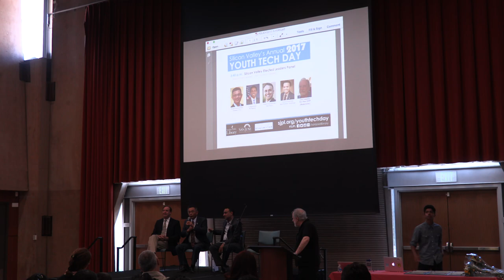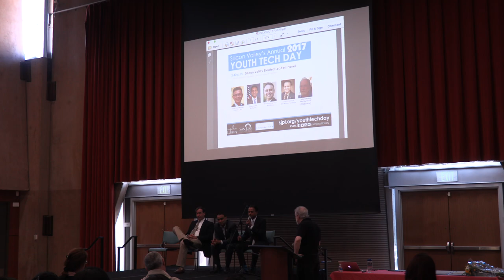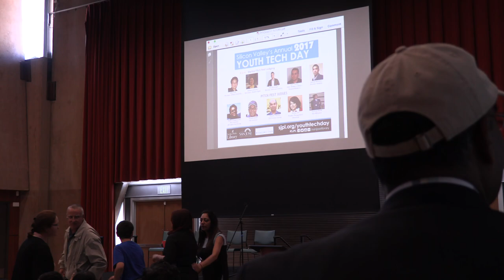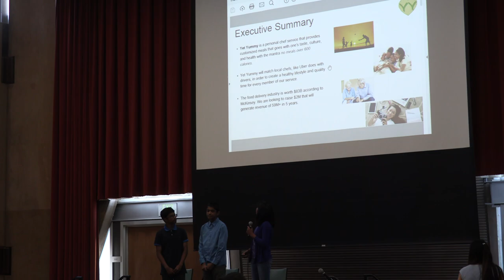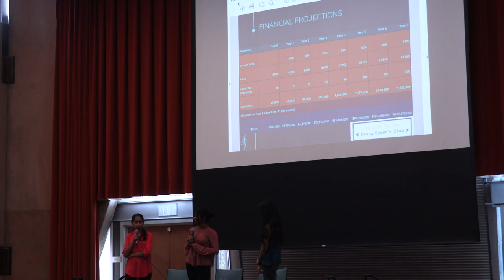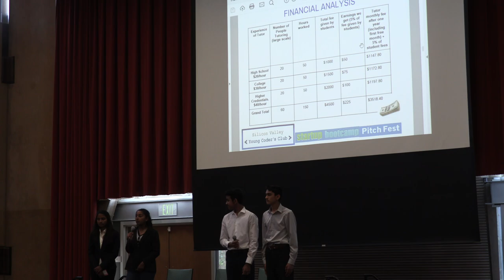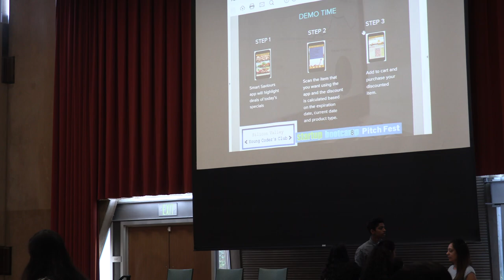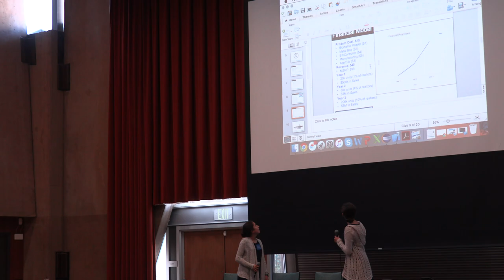Silicon Valley's annual Youth Tech Day 2017 - Video 2/2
Friends
Our 3rd annual Silicon Valley Youth Tech Day is set for this afternoon between 12:30pm and 5pm in San Jose.
Scroll down to find the executive leadership from Silicon Valley who are joining today’s event.
Mayor Sam Liccardo (San Jose) is the keynote speaker.
10 teams aka the finalists, will pitch their product prototypes  to win seed funding for their startup in front of a panel of judges

Middle school and high school students from all over Silicon Valley will converge for a day of shared learning and to get inspired by hi-tech leaders Silicon Valley.
WHEN: June 10th, 2017 between Noon-5pm
WHERE: Seven Trees Community Center (Multipurpose room / Banquet room)
There is no charge to attend, but RSVP is required

12:30pm to 1:15pm - Startup project overview by startup teams from all over Silicon Valley

- 1:15pm Young entrepreneurs panel: A RECIPE FOR LEARNING AND ENTREPRENEURSHIP SUCCESS
Saira Ahuja
Jasneel Chaddha
Shivaum Kumar (Moderator)

- 2:00pm Keynote address by Mayor Sam Liccardo

- 2:20 pm Women in Technology panel: GIRLS IN STEM PROGRAM - WHY NOT!
Dr. Laura Mather, CEO Unitive
Reena Gupta, CEO Target Recruit
Shalini Govi-Pai, Director and Global Head, Product Solutions, YouTube
Shruthi Rao, VP Strategic Alliances, FeedzAI
Dr Ranu Sinha (Moderator)

- 3:00 pm Industry executives panel: WHAT IS EXCITING ABOUT HI-TECH IN SILICON VALLEY
Guy Brundson, Cisco Systems, Director, Product Management & Technical Marketing at Cisco
Sudhakar Ramakrishna, CEO Pulse Secure
Ellen Brigham, VP Product Marketing, Ghangor Cloud
Vipin Jain, Founder CEO 6dBytes
Amit Seth, CEO Affinity Solutions (Moderator)

- 3:40pm Silicon Valley elected leaders panel: HI-TECH POLICY MAKING...SILICON VALLEY THRIVING
Congressman Ro Khanna (CD-17)
District Director Chris Moylan (CD-17)
Assemblymember Ash Kalra (AD-27)
Councilmember Rishi Kumar
John Comiskey (Moderator)

- 4:00pm Startup Pitch Fest: PITCH TO WIN GRAND FINALE
Youth entrepreneurs from all Coders club locations pitch in front of a VC panel of judges and compete for best prototype/project - winner takes $1,000 and perhaps VC funding. Judges are:
Amit Seth, President, Affinity Solutions
Archana Kulkarni, Developer, Channel Management Solutions
Avi Bhatnagar, Director Marketing/Strategy, WhiteHat Security
Gary Tasser, Chief Numbers Officer, Beyond Numbers
Lochan Narvekar, Director Data Management, Infoblox
Madhan Rangaswamy, Chief Scientist, IOT / Smart City Startup
Milind Gokarn, CEO Selectiva
Monish Suvarna, CEO Stealth Startup
Seema Giri, Product Management Consultant
Sreeram Pydah, CEO MEDantex